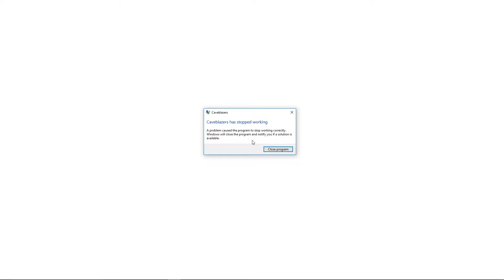Caveblazers - The Cowardly King - ep.1 "A BOILED FACE"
If you LIKE the video click LIKE! Smdh
Welcome to the journey of an incapable king and his trusty scribe.  This is episode 1 of 6.

There's no reason to miss this.